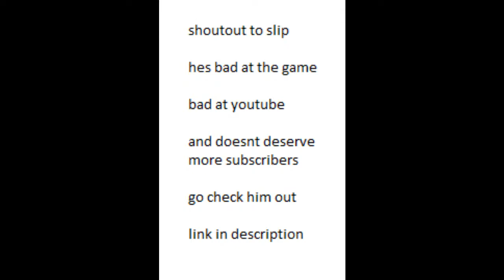Black Blizzard 100% My 2nd hardest demon || (EXTREME DEMON) (144hz)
really fun extreme, would definitely recommend.

furthest deaths: 83%, 77%x3, 76%, 72%

6.6k att